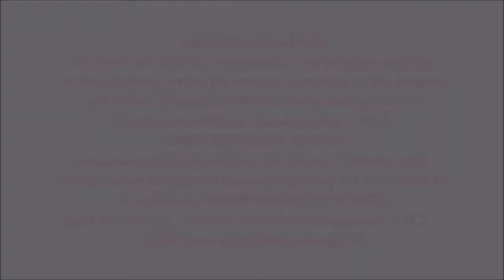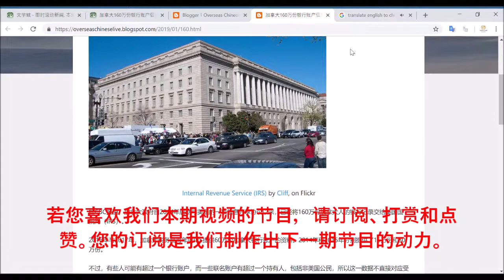【海外华人直播 OCL】部分美国公民当心了： 美加双重国籍的人，加拿大160万份银行账户 信息已交给美国国税局